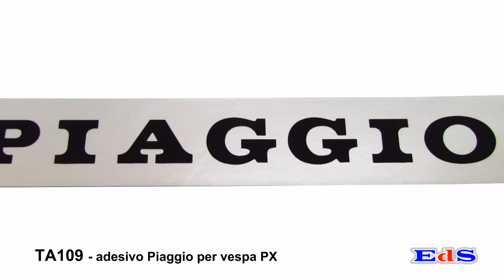SELLA VESPA PX - emporiodelloscooter.com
Questo e molti altri articoli per la tua Vespa / APE / il tuo MOPED li trovi sul nostro e-shop.

🌇 - ESISTIAMO, ci troviamo a Quero BELLUNO in Via Feltre, 4 | SHOW ON GOOGLE MAP
🅰 - ASSISTENZA ALLA VENDITA